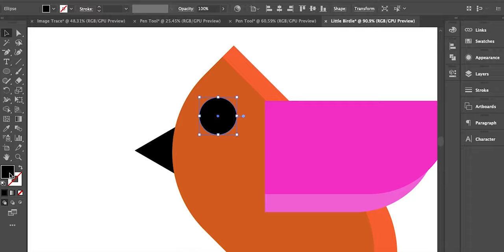Graphic Design Tutorial For Beginners In Urdu/Hindi Part 1 | Introduction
This graphic design tutorial for beginners in Urdu and Hindi is a step-by-step guide by an expert graphic designer, Ahmed Qayyum. He will teach you exactly how to start your career in the graphic designing field. Here, you will come to know about basic knowledge of graphic designing to get started and how to use your craft to earn money.

This video is the introduction to graphic designing and why you should choose OnlineUstaad to learn graphic designing. Ahmed Qayyum is a graphic designer with years of experience. He has taught a lot of people who have now pursued graphic designing as a career. You will come to know what graphic designing is and what "design" actually means.

Graphic designing comprises two words and our main focus would be in "designing". Designing means presenting a solution to a problem through visuals that can be shared on the internet. So if you want to learn graphic designing from scratch then this graphic design tutorial for beginners is for you.

For the full course graphic design tutorial for beginners in Urdu and Hindi, please visit this link: